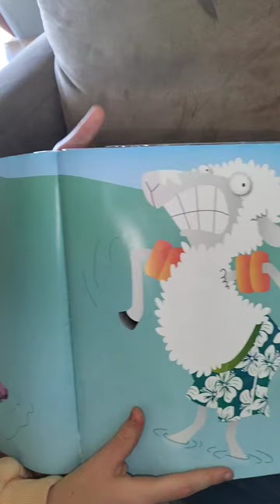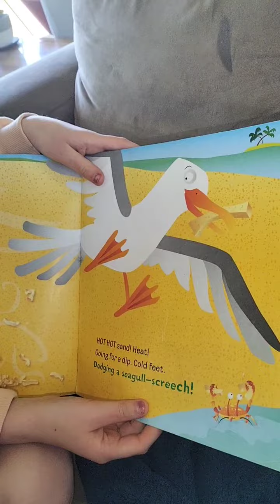Sheep on a Beach - What a funny place for a sheep to be